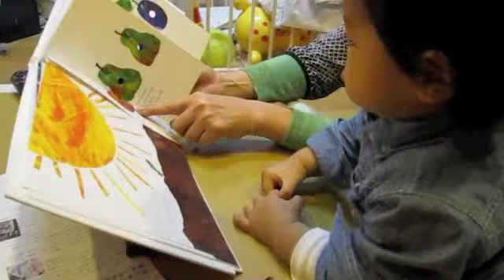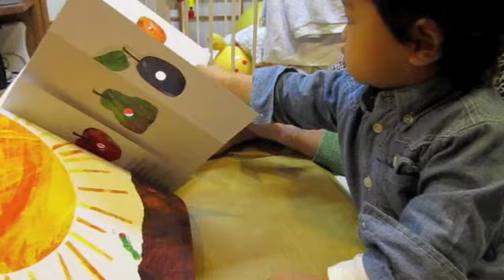はらぺこ青虫2012,03,29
孫と絵本を